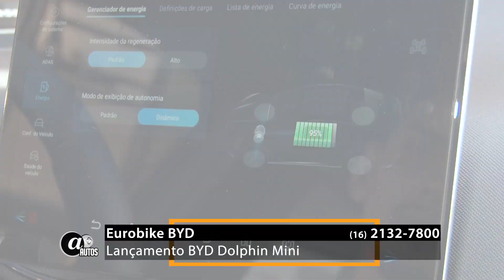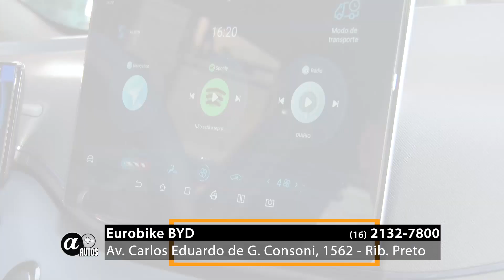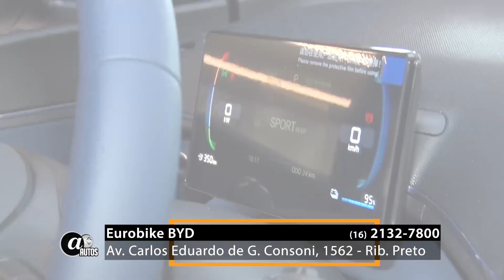EUROBIKE BYD - BYD Dolphin Mini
📍Av. Carlos Eduardo de G. Consoni, 1562 - Rib. Preto